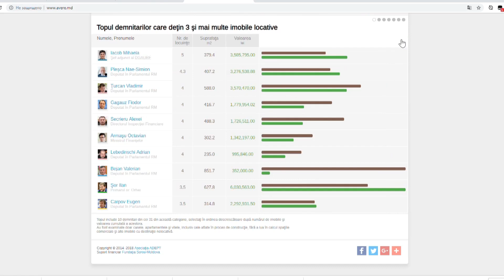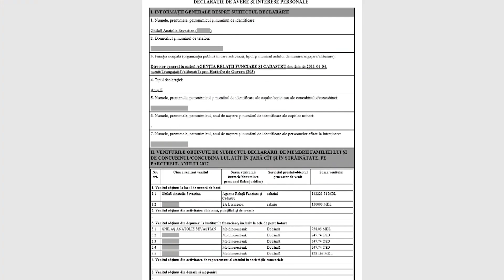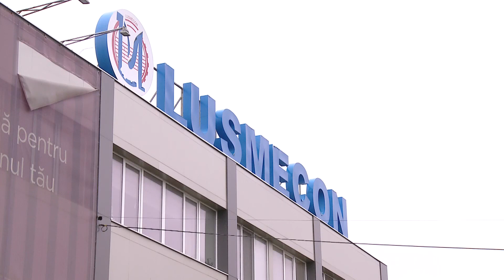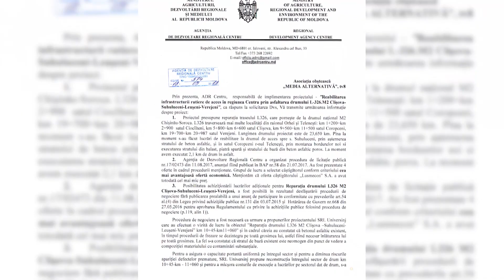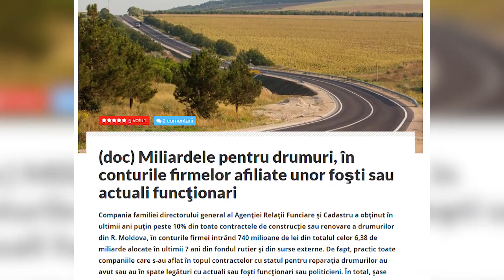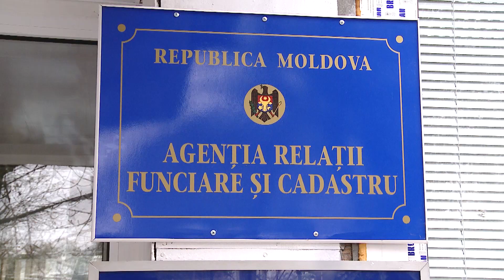TV8 - Business interests of civil servants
Details: Some civil servants in Moldova are owners of companies via proxy persons, in particular relatives and friends. Their companies are often winning the public procurement contracts.
Language: Romanian
Reporter: Sergiu Niculita
Camera: Tudor Bigu, Mark Diaconu
Editor: Ivan Moraru
Dateline: Chisinau, Moldova – 08/12/2018
Source: TV8 / OPEN Media Hub.